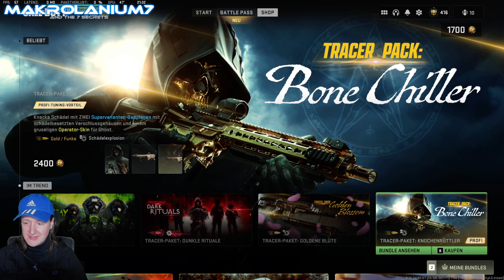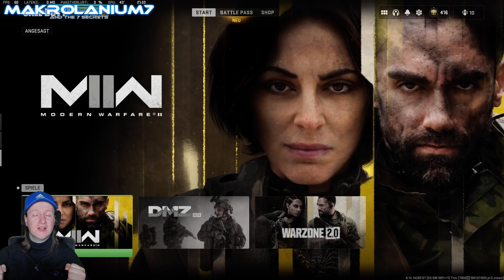COD MW2 2023 S3 HYPE BP Deutsch EXTREM HYPE! Twitch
DIE BESTE ZEIT IN COD, DEN HEFTIGSTEN HYPE DEN IHR BEKOMMEN KÖNNT!!

MAKROLANIUM7!!! ITS TIME!